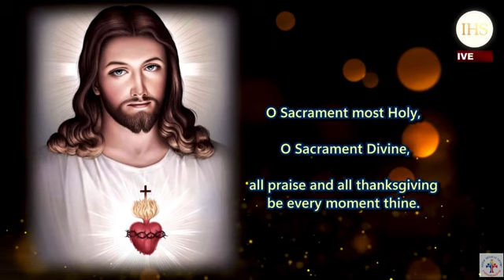May 10 healing and adoration | Divine UK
This video is not owned by me. This is a video of today's Divine UK's healing and adoration. I encourage everyone to join daily and be blessed and healed by the Lord.